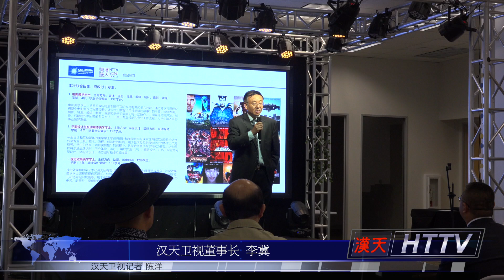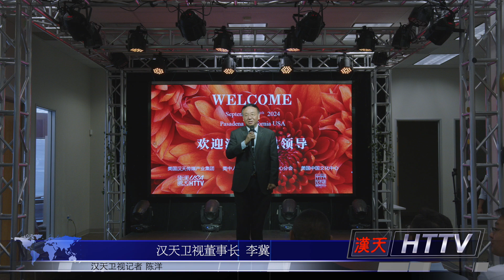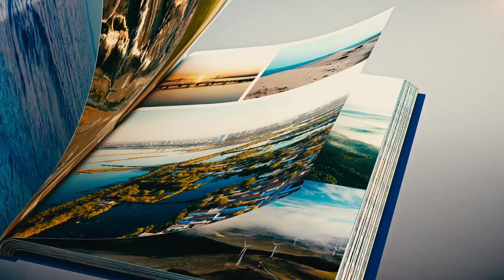河北广播电视台与美国汉天卫视签署战略合作协议，深化中美文化交流与合作